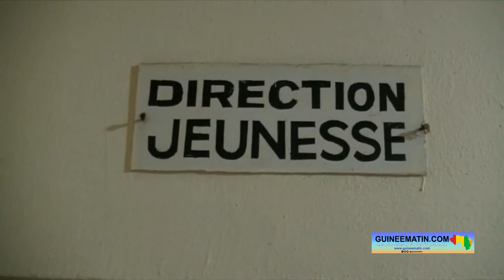Laye Sayon Kanté : « la commune de Matoto est l'une des plus pauvres en infrastructures de jeunesse»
La 23ème journée internationale de la jeunesse est célébrée ce vendredi 12 août 2022 à travers le monde. Une occasion de se pencher sur les questions liées au chômage des jeunes, à l'employabilité, au manque d'infrastructures de jeunesse, entre-autres. La commune de Matoto figure parmi les plus pauvres en infrastructures pour l’épanouissement de la jeunesse. C’est ce qu’a laissé entendre Laye Sayon Kanté, directeur communal de la jeunesse de Matoto, dans un entretien accordé à Guineematin.com dans la journée d’hier jeudi.

Contrairement à la commune de Kaloum où des activités culturelles et sportives sont programmées, aucune activité n’est prévue à Matoto. Le directeur communal de la jeunesse, Laye Sayon Kanté, déclare n'avoir reçu aucun contact au niveau central pour la célébration de cette. « À l'heure où je vous parle (jeudi 11 août 2022, ndlr), nous n'avons aucun signe de préparation relative à cette journée de célébration. En tout cas, dans notre commune nous n'avons pas encore été saisis de façon officielle pour nous permettre de prendre des dispositions pour organiser cette journée internationale de la jeunesse. Pour le moment, nous n'avons pas été contactés, ni au niveau central encore moins à n'importe quel autre niveau », a-t-il indiqué.

À la question de savoir comment se porte la jeunesse de Matoto, Laye Sayon Kanté soutient que tout se passe bien dans le meilleur des mondes. « Sans ambages, je pense qu’il faut qu'on soit en harmonie avec ce que nous sommes en train de faire. Pour le moment, en tout cas dans notre commune, je peux affirmer en toute sincérité que la jeunesse de Matoto se porte très bien, puisque nous avons aujourd'hui la maîtrise de cette jeunesse pour le développement de la commune. À notre niveau, nous espérons que nous sommes sur la bonne voie et que nous pouvons nous mettre au service des nouvelles autorités pour amorcer le développement tant souhaité par les guinéens… »

Cependant, le directeur communal de la jeunesse de Matoto soutient que cette commune, la plus grande de la Guinée, est l'une des plus pauvres en infrastructures de jeunesse. « Je porte à votre connaissance que Matoto est l'une des communes les plus pauvres en infrastructures juvéniles. Nous n'avons pratiquement aucune infrastructure de jeunesse dans notre commune permettant d'abriter la mise en œuvre de nos différents projets. C'est ailleurs que nous partons souvent pour faire la projection de nos projets », a-t-il dénoncé.

Parlant de cette journée internationale de la jeunesse, Facély Kourouma, administrateur civil en service au ministère de la Culture, dénonce la situation dans laquelle vivent les jeunes de Guinée. « Je voudrais d'abord commencer par dire que cette célébration de la journée de la jeunesse est une grande tristesse. C'est une grande douleur. Parce-que pensant à tout ce que cette jeunesse traverse maintenant là, nous savons le cas guinéen, c'est difficile à croire une jeunesse abandonnée, oubliée, nourrie de promesses quelque part et de l'autre côté, le rêve brisé. Avec ça, est-ce que c'est possible de s'émanciper ? Il n’y a pas de politique d'employabilité. Combien de jeunes ont fini l'Université qui sont autour du thé, des cafés ? Ils sont là, désemparés, assis en train d’attendre. Il n’y a pas de solutions, pas d'espoirs. Je dis que vraiment c'est une situation qui est triste. C'est une vraie douleur », se lamente-t-il.